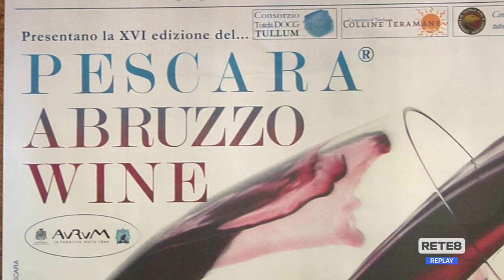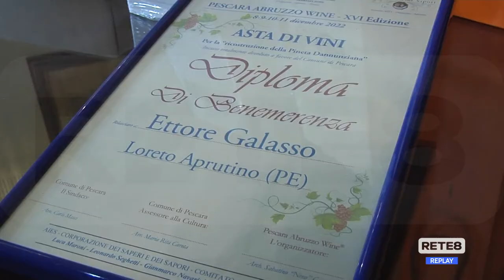Pescara - Dall’8 all’11 dicembre Abruzzo Wine